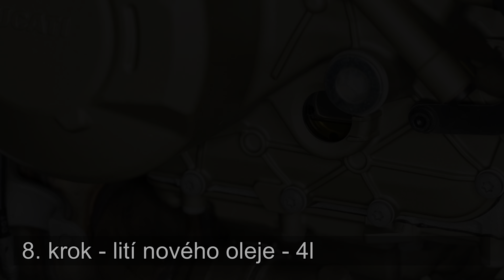Ducati Multistrada V4s - vymena oleje_oil change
Doba/time: 1,5 h
Cena/price: cca $130